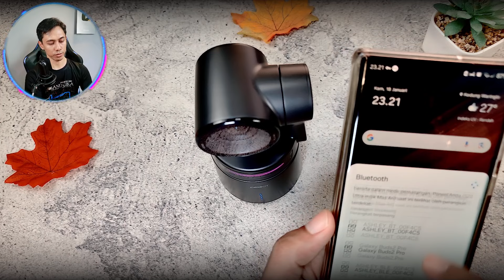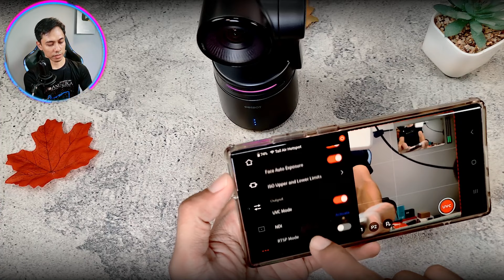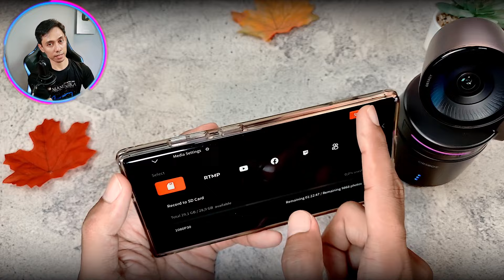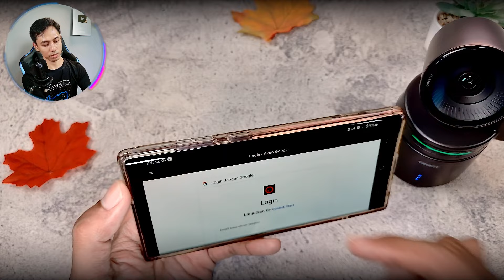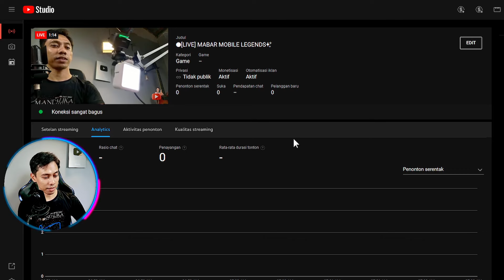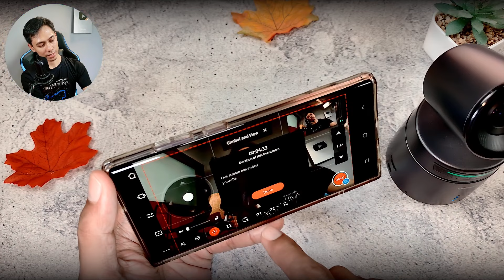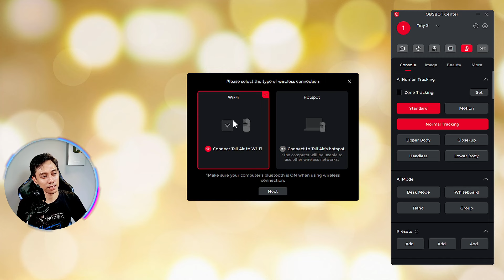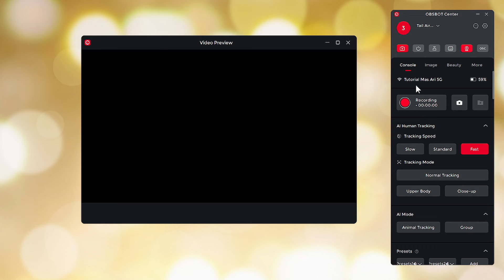CONNECT OBSBOT TAIL AIR KE HP ANDROID (WIRELESS) DAN LIVESTREAMING YOUTUBE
Live Setiap Hari SABTU JAM 21:00 WIB. ADA GIVEAWAY 🎁 JANGAN LUPA JOIN!